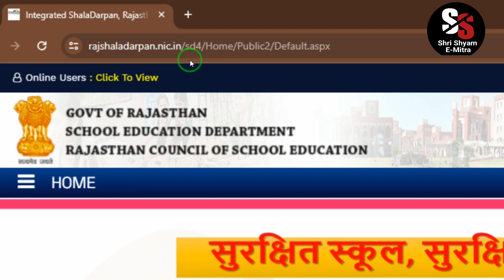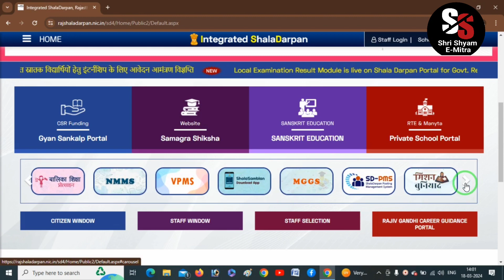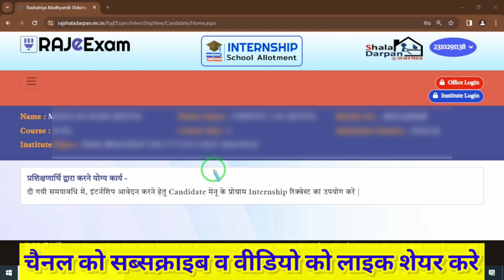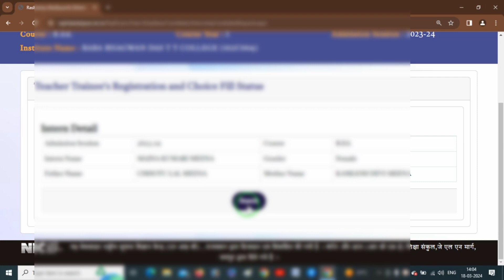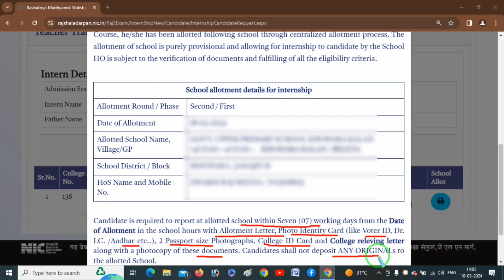bed internship allotment letter kaise nikale 2024/internship school allotment kaise dekhe 2024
Hlo
        dosto aaj mene aapko is video me bataye he internship school allotment letter aap kaise nikal pawoge step 2 step aap ko sampurn jankari dene walo hu aap ne abhi tak chenal ko subscribe nhi kiya to kar le taki aapko sabhi sarkari bharti se judi update or unke form filling ke baare me jankari milti rahe & sabhi video ka notification milta rahe
                             Thanks